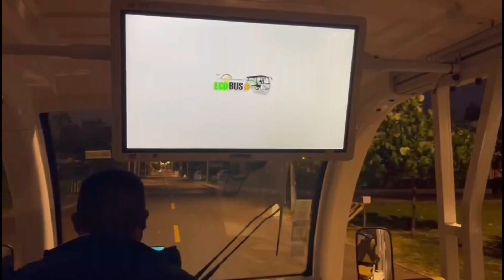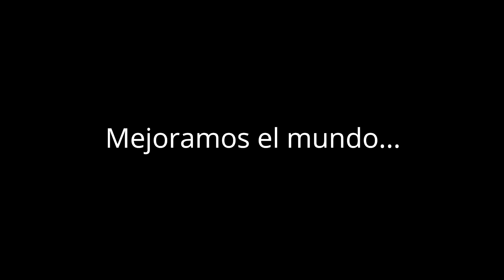Seguimos creciendo por todo el Perú!!!